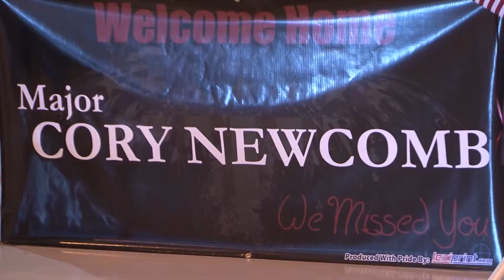120th Engineer Battalion return home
Soldiers from the 120th Engineer Battalion, 90th Troop Command, Oklahoma National Guard, returned home. The ceremony was located at the National Guard Air Base in Tulsa, Okla.